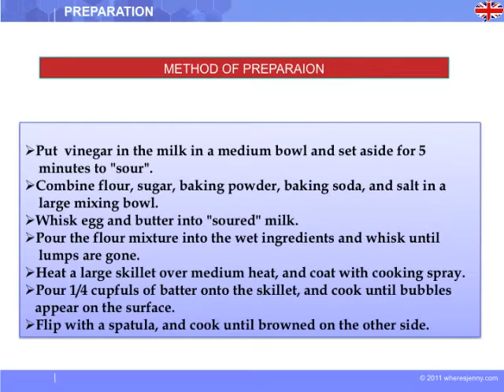Pancakes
◆ Description du cours :
A vos cuisines ! Venez préparer en Live avec votre professeur d'Albert Learning les fameux Pancakes. Suivre une recette en anglais tout en s'amusant.